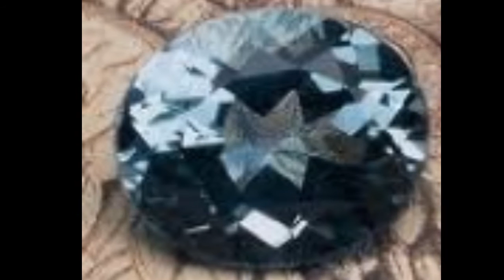Pollini Chopin Piano Concert No.2~Mvt1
1974 Live
Atsmon/NDR Symphony Orchestra
Pf) Maurizio Pollini